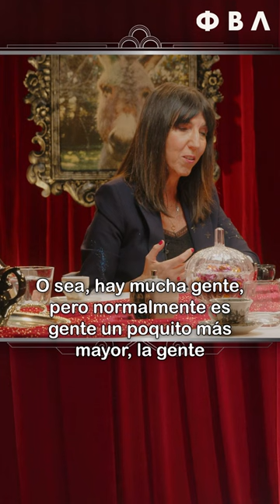A Jorge le ayudó Mila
El episodio de esta semana de los burros de Fortunato, es uno de lo más especiales para nuestros burritos. ¿Aún no sabes por qué?